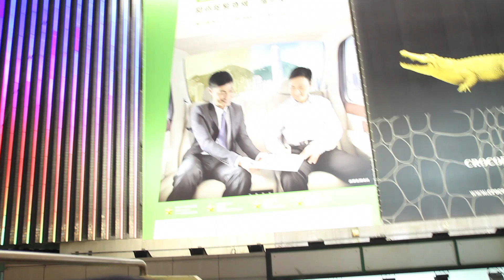031 - Hong Kong 2011 Pt.2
Part two of my trip to Hong Kong with Cillian. Here you can see some Hong Kong-style karaoke, Kowloon at night, and a boat tour.